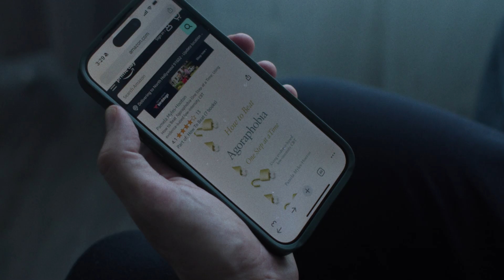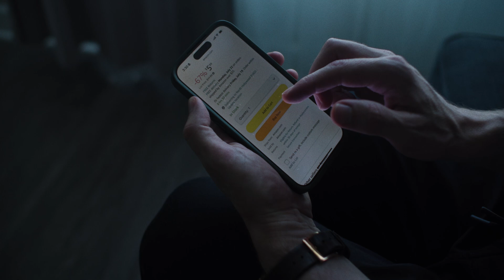PARA/NOIA | Short Horror Film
Facing your fears is easier said than done.